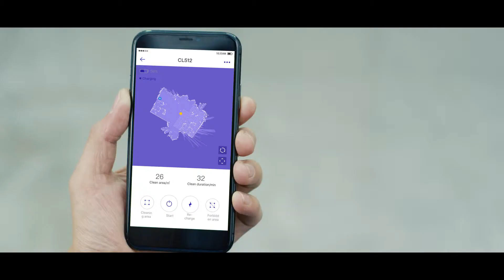Coayu best robot vacuum cleaner show